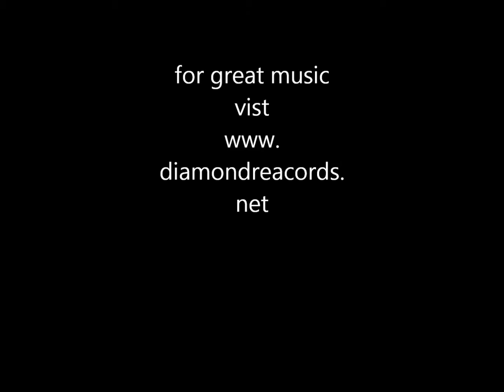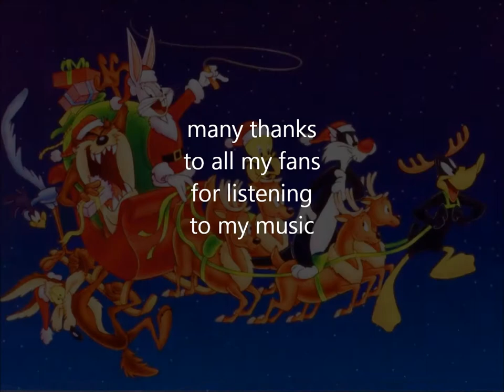shaun loughery. last christmas